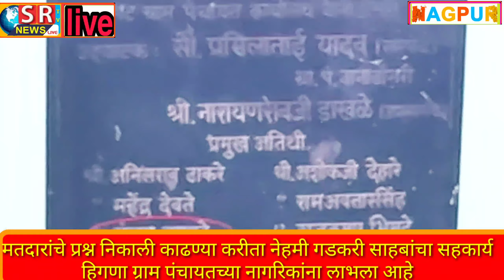SRTV: जर भाजपा पक्षश्रेष्ठींनी हिंगणा मतदारसंघातून संधी दिली तर क्षेत्राचा संपूर्ण विकास करेल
Nag,14 Sept: मतदारांचे प्रश्न निकाली काढण्या करीता नेहमी गडकरी साहबांचा सहकार्य ह़िगणा ग्राम पंचायतच्या नागरिकांना लाभला आहे
हिंगणा मतदारसंघ निहाय विकासाच्या कामाला गती देण्याचे कार्य कर्तव्यनिष्ठ तडपदार जनसेवक संजय हुरपाटे ने केले आहे